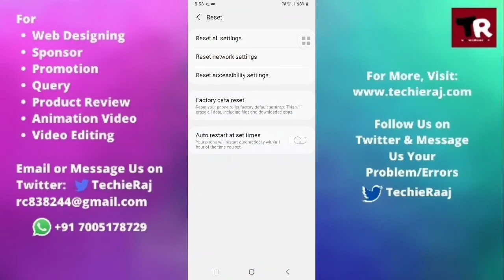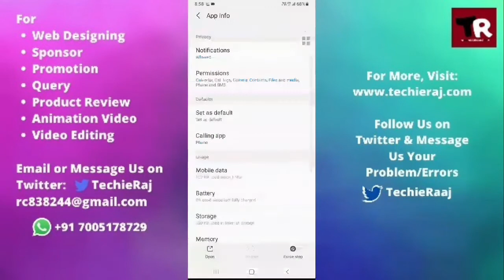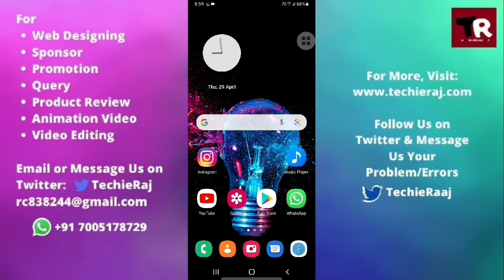Samsung On8 Call Ear Speaker Problem Solved